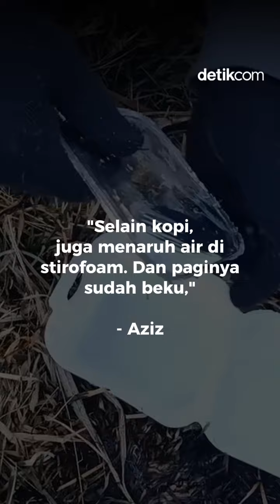Dieng Minus 4 Derajat, Wisatawan Bikin Es Krim dari Air Kopi yang Membeku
Beberapa wisatawan sengaja ke Dieng untuk melihat sendiri fenomena ini.

"Saya sama keluarga ini dari Bogor ingin melihat embun es. Dan Alhamdulillah ada embun es dan bisa melihat secara langsung," Tutur Zaeni salah satu wisatawan.

Creator: Wid